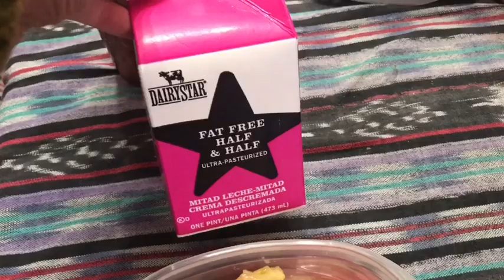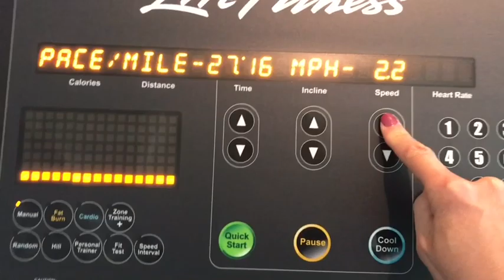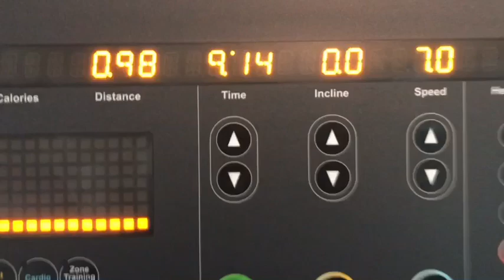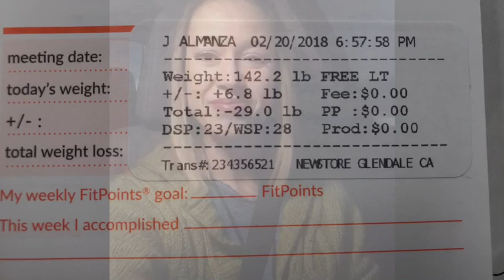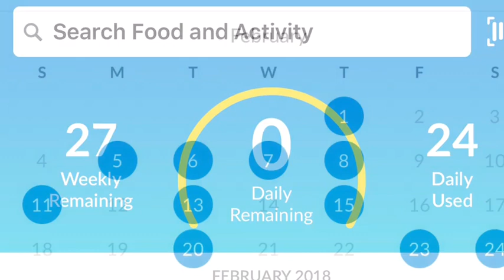What I Ate On weight Watchers Freestyle | Tuesday Back to Basics and Weigh In | Leftovers Day!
I say this every week but it feels so good to get back to the basics after a weekend splurge! RE-made leftover chicken & gravy for lunch, and RE-made leftover bean soup for dinner! A few new things coming up for tomorrow’s food, but this girl is going to bed with 24 Points and a blue dot!

The original cheesecake recipe can be found on Instagram @wwpounddropper, but below is MY version of the cheesecake, for 0 SP per servings:

3 eggs
3 c. plain non-fat Greek yogurt
1 small box instant sugar free fat free cheesecake pudding
1/8 tsp. almond extract
4 packets sweetener
In mixing bowl add eggs, sugar substitute and vanilla or almond extract & beat well. Add yogurt and dry pudding, mix well. Pour into a lightly greased with non stick cooking spray pie dish or springform pan. Bake at 150 for 30 minutes. Let cool, then chill in refrigerator for at least 2 hours, preferably overnight.
8 servings / 0 SP per serving

Eddie's Chicken Curry Stew (I THINK I got the recipe right, but watch the video to be sure!)
1/2 tbsp. olive oil - 2 SP
3 c. Silk unsweetened Silk coconut milk - 7 SP
3 tbsp. PB2 - 2 SP
2 large onions, diced - 0 SP
1/2 tbsp. garlic - 0 SP
4 tbsp. curry powder - 1 SP
1 c. shredded carrots - 0 SP
3 c. potatoes, diced - 12 SP
1/2 tbsp. soy sauce - 0 SP
TJ's 21 seasoning salute - 0 SP
Brown chicken in olive on browning setting of instant pot. Add all remaining ingredients except 1 c. coconut milk and shredded carrots. Cook on chicken setting. After cooking is complete and unit has de-pressurized, stir in remaining 1 c. coconut milk and shredded carrots.
7 servings / 3 SP per serving

Week 1 Participants at Goal 6 Days out of 7:
Sally Chittenden
Marilyn McCambridge
Carrie Tantralis
Laura Hilgers
Erica Houck
Sonya C.
Stacie Hart
Heather Yannacone
Penny McConnell
Laura Huber
Denise Muyldermans
Erin Cox
Lisa Bowe
Cat Rutherford
Joanna - Balancing the Yin & Yan Life
Sheri McGill
Lori Lynch
Angela Urquhart
Lori Donnell
Bonita Tucker
Lisa Shortt
Mary Kreimer
Chris Lepski
Jessica C.
Judy Larison
Chelle Tackett
Cara McNulty
Kim Tucker
Carrie Jaeger
Mary Jo Kaloian
Lonnie Boyer
D'Nese Bemetich
Denise Costello
Kathy Clouser
Jessica Guthrie
Jennifer Boland
Patricia McLaughlin
Tammy T (healthygirl)
Tonya Davis
Amie Lawton
Kelly McIntosh
Jeannette Cotton
Mary Fanzutti
Angela Weaver
Jennifer S.
Taylor Ardoin

Week 2 Participants at Goal 6 Days out of 7:
Sally Chittenden
Marilyn McCambridge
Carrie Tantralis
Sonya C.
Barbara Samar
Heather Yannacone
Penny McConnell
Laura Huber
Denise Muyldermans
Erin Cox
Lisa Bowe
Cat Rutherford
Lori Donnell
Bonita Tucker
Lisa Shortt
Mary Kreimer
Chris Lepski
Jessica C.
Chelle Tackett
Cara McNulty
Kim Tucker
Carrie Jaeger
Mary Jo Kaloian
Lonnie Boyer
D'Nese Bemetrich
Denise Costello
Kathy Clouser
Jessica Guthrie
Jennifer Boland
Patricia McLaughlin
Tammy T (healthygirl)
Kelly McIntosh
Jeannette Cotton
Angela Weaver

Please send products for review, Happy Mail, or physical donations (granola bars, juice boxes, snack packs, socks, toothbrushes, etc.) for the homeless to:

If you would like to donate money to help us feed the homeless, please send to the following PayPal account:

CODE: JULI15

CODE: juli_almanza

To get a discount on the air fryer that is SIMILAR to mine, use the link and code below! THIS air fryer will be back in stock in mid-February, and the air fryer I have will be back in stock in mid-March!